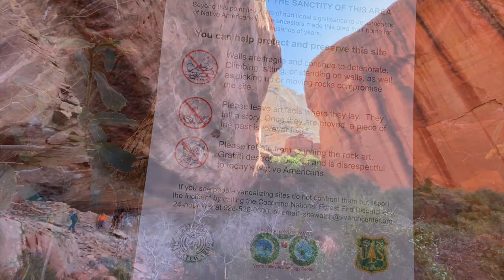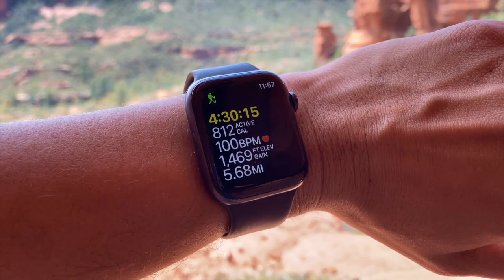Sedona Hiking - Ancient Ruins & Caves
The places that I share on this channel are beautiful and unique, if you have the opportunity to visit, please be respectful and follow all the rules.  DO NOT litter, graffiti, or destroy, leave everything the way you find it.

WARNING! Hiking and outdoor related sports can be dangerous. Be responsible and prepare for the trip. Study the area you are entering and plan accordingly. Dress for the current and unexpected weather changes. Take plenty of water. Never go alone. Make an itinerary with your plan(s), route(s), destination(s) and expected return time. Give your itinerary to trusted family and/or friends.